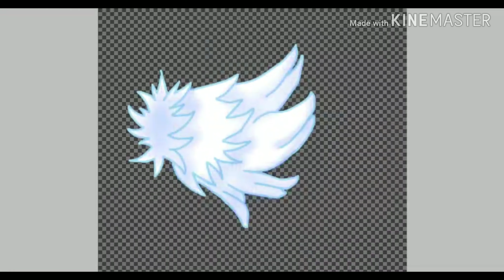Winter Snow Angel Wings speed paint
Just some wings I made.

Fun Fact: These were originally going to be a bag of gifts with wind, and named "Merry Winds"